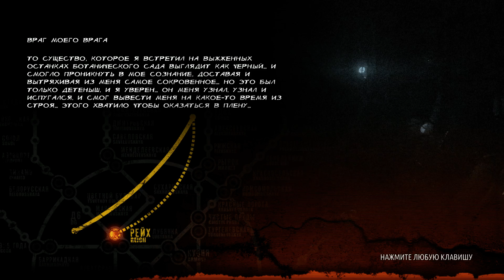Прохождение Metro Last Light Redux № 1 (Улучшенный шедевр № 2) [На русском языке]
Обзор/Геймплей/Летсплей/Прохождение Metro Last Light Redux на ПК/PC на русском языке
Review/Gameplay/Let's play/Walkgrouth Metro Last Light Redux on PC in Russian
Туннельный сталкер продолжается)

Доп. теги